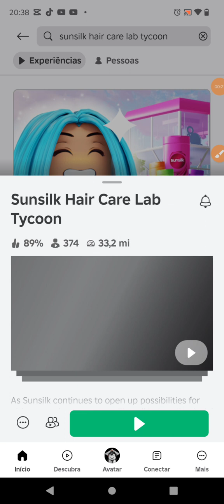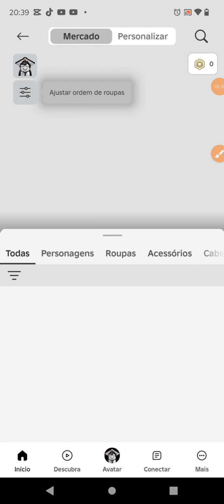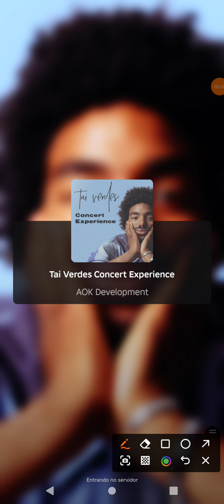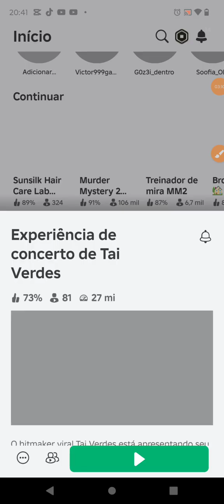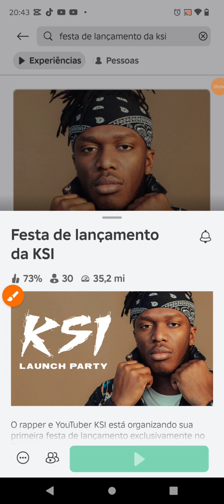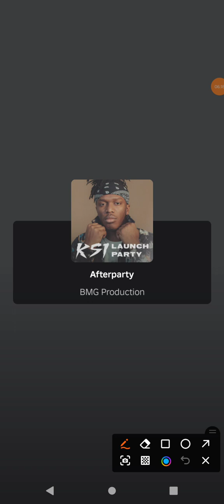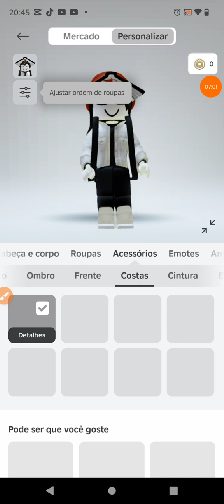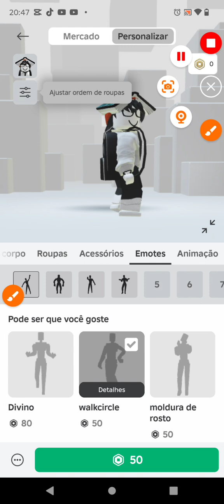itens gratuitos no roblox